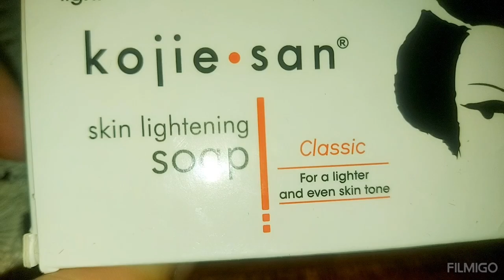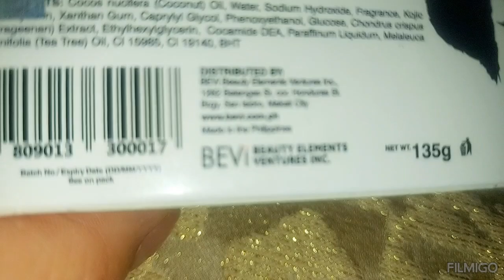وأخيرا شريت صابونة كوجي سان# kojie-san#لتبيض البشرة وإزالة تصبغات